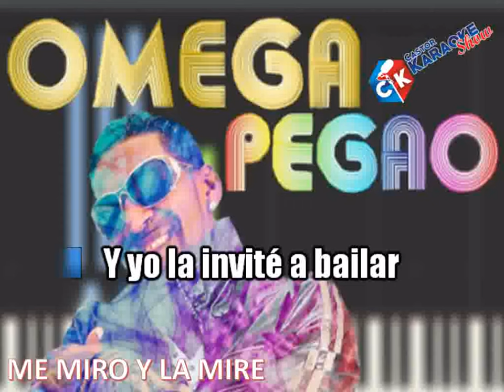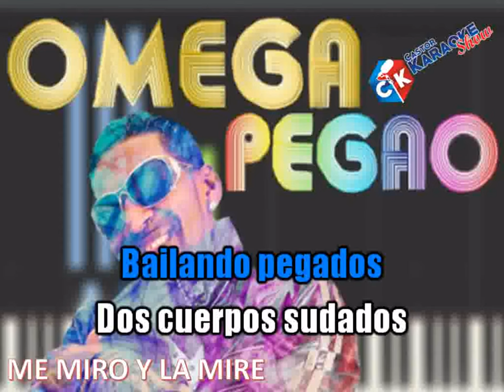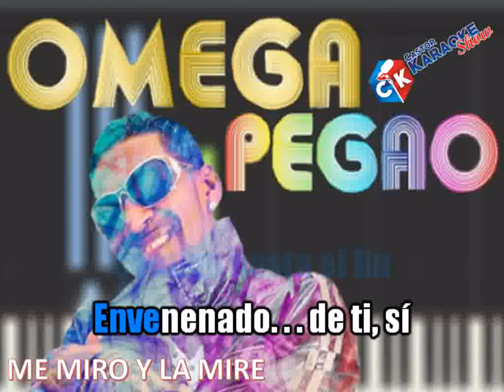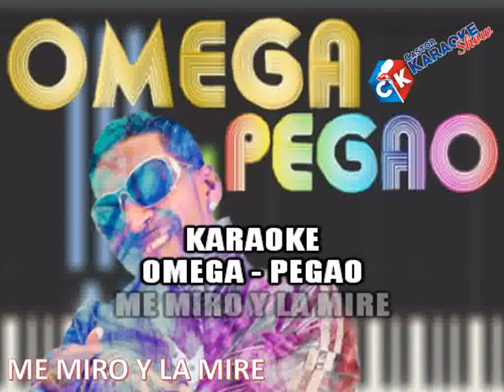karaoke omega pegao me miro y la mire (OFFICIAL) @OmegaElFuerteOfficial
TODOS LOS DERECHOS PARA EL ARTISTA OMEGA